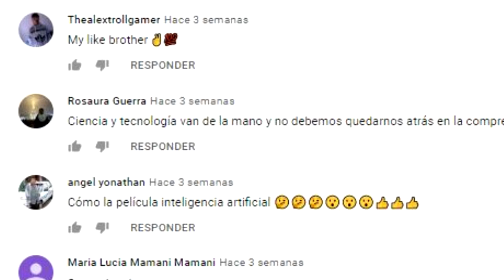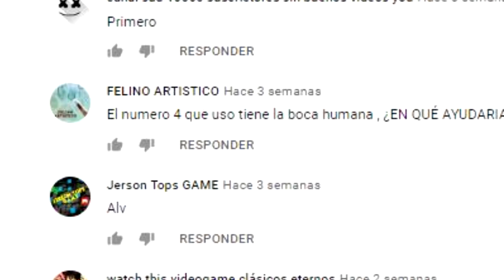NIURKA AFIRMA SER MEJOR “AVENTURERA” QUE EDITH GONZÁLEZ